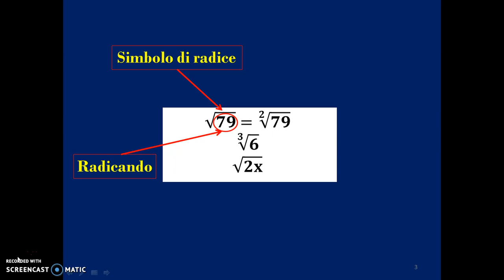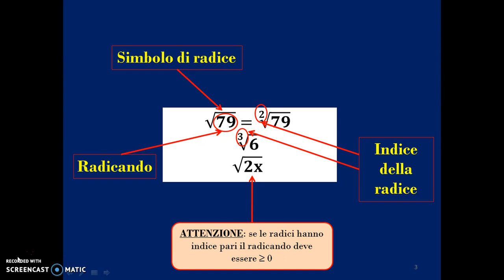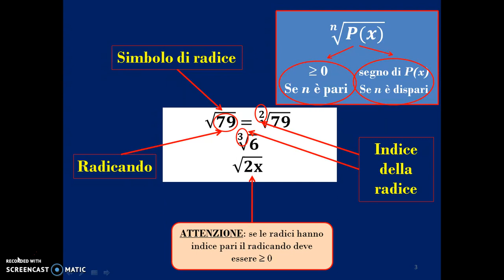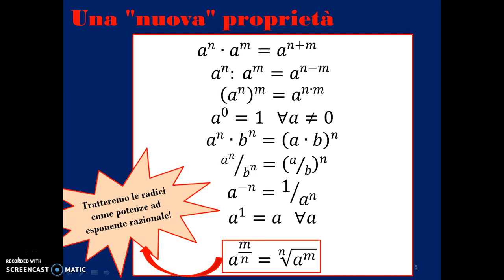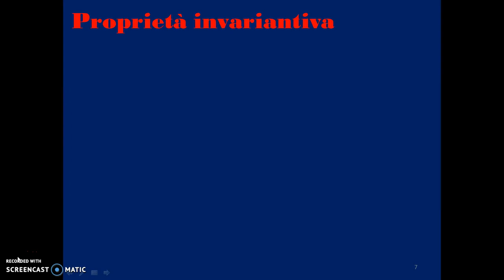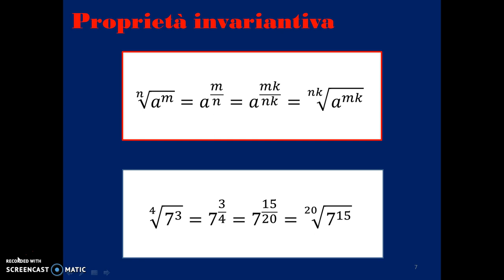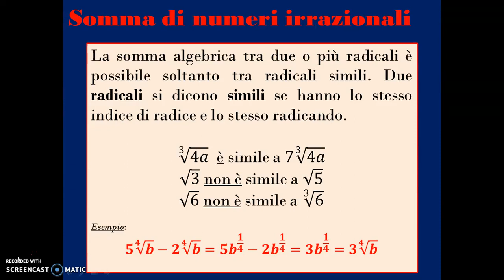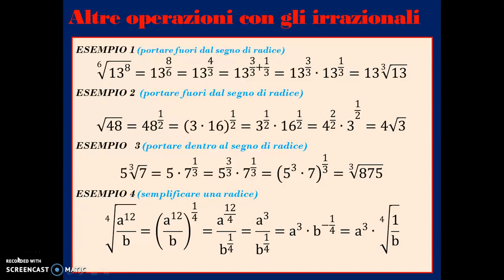Lezione 39 Operazioni con i radicali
Operazioni con i radicali, visti come potenze ad esponente razionale